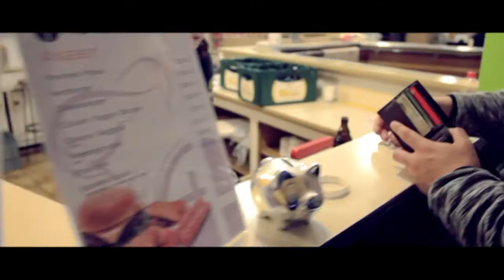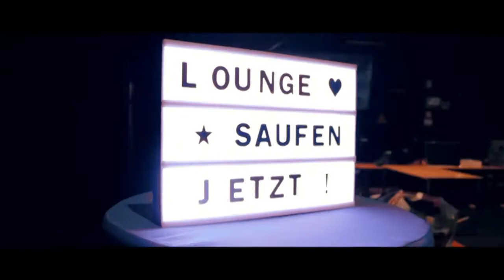4S-LAN Springcup '17 Aftermovie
präsentiert von Steelseries

Songs:
• Witchcraft - Pendulum
• Hell Yeah - Zebrahead